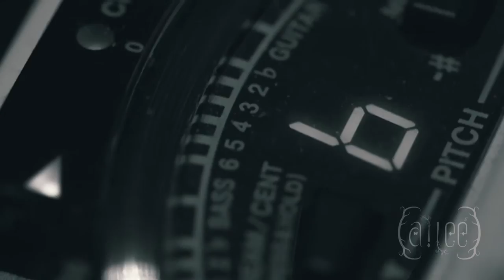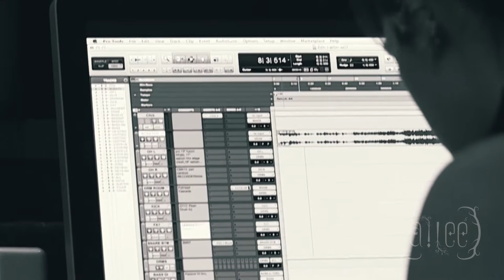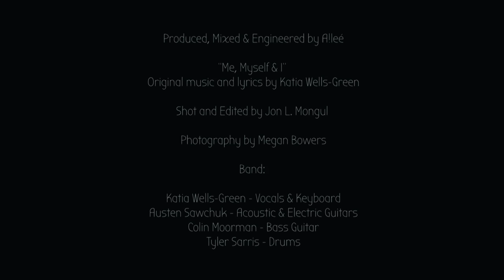"Me, myself & I" by Katia Wells-Green | Produced by Aileé Zaga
"Me, myself & I" from the EP "All Sussed Out" by Katia Wells-Green | Produced by Aileé Zaga

Written by Katia Wells-Green
Produced & Mixed by Aileé Zaga
Recorded & Engineered by Aileé Zaga
Recorded at Centre for Arts & Technology, Kelowna, B.C.
Mastered by Chris “Hollywood” Holmes

Lead & Backing vocals- Katia Wells-Green
Acoustic & Electric guitar- Austin Sawchuk
Bass- Colin Moorman
Drums- Tyler Sarris

Centre for Arts & Technology, Kelowna, B.C.- digitalartschool.com